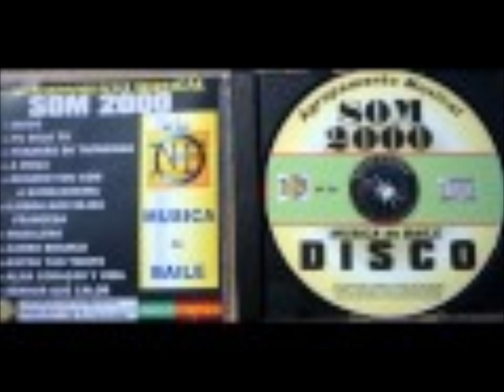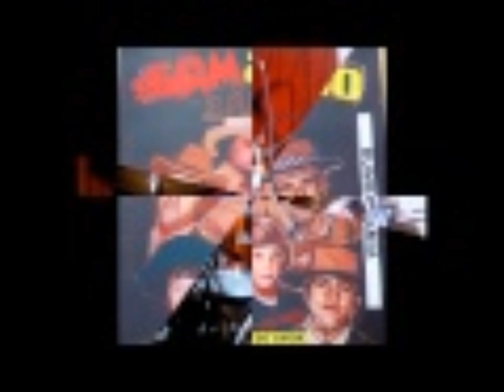som 2000 band jecris ton nom